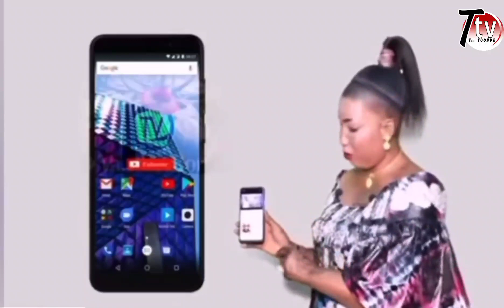Visite chez Baaba Diallo Nguidjilone